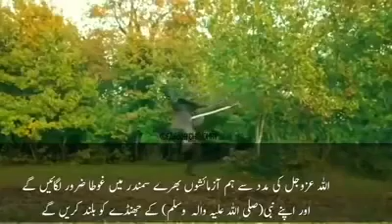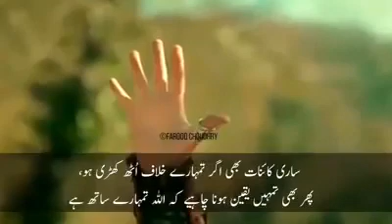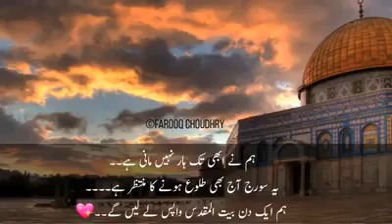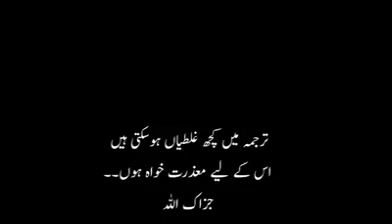Artughal song nice motivation